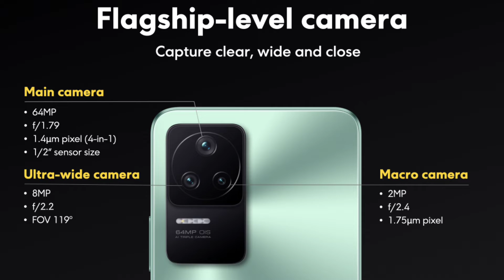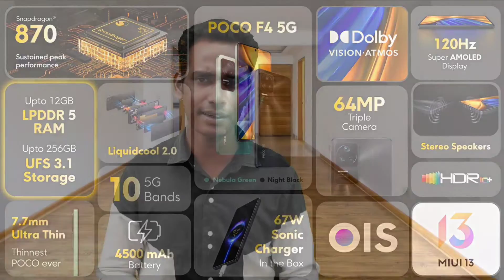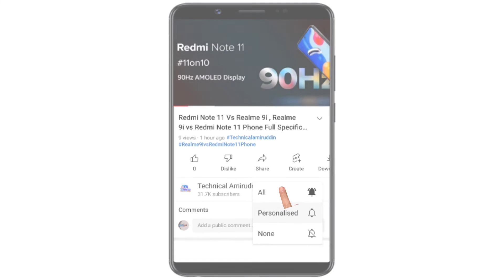(Realme GT Neo 3T vs Poco F4) Which Phone Should Buy Poco F4 or GT Neo 3t 80W Phone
(Realme GT Neo 3T vs Poco F4) Which Phone Should Buy Poco F4 or GT Neo 3t 80W | Video in (Hindi) by Technicalamiruddin

RealmeGtNeo3T/5G
PocoF4/5G

Redmi Note 11 Pro+ 5G Phone 👇

Realme 9 Pro 5G👇

OnePlus Nord Ce 2 5G Phone 👇

Redmi Note 11T 5G 👇

Redmi Note 10T 5G👇

Moto G51 5G 👇

Vivo V23e 5G👇

Realme GT Master 5G👇

Xiaomi 11i 5G👇

Xiaomi 11 Lite NE 5G👇

Xiaomi 11X 5G👇

Poco M3 Pro 5G👇

Realme Narzo 30 5G 👇

iQoo 7 5G👇

iQoo Z3 5G👇

Doston Aaj Is Video Mein Baat Kiya Realme GT Neo 3T 5G Phone vs Poco F4 5G Phone Ka Baare Mein.

Yeh Dono Phone Ka Full Specification Details Comparisons Kiya Hoon Is Video Mein Poco F4 5G Phone vs Realme GT Neo 3T 80W Phone Ka

Realme GT Neo 3T vs Poco F4 Phone
Realme GT Neo 3T 80W 5G Phone Honest Opinion
Poco F4 5G Phone Honest Opinion

( Poco F4 vs Realme GT Neo 3T Phone Specification Details Comparisons )

Poco F4 Phone Camera Mein 64MP+8MP+2MP Ka OIS Triple Rear Camera Set-Up Diya Gaya Hai Aur

Realme GT Neo 3T Phone Camera Mein
64MP+8MP+2MP Ka Triple Rear Camera Set-Up Diya Gaya Hai Aur

Poco F4 5G Phone Mein
20MP Ka Selfie Camera Diya Gaya Hai Aur

Realme GT Neo 3T Selfie Phone Mein
16MP Single Ka Selfie Camera Diya Gaya Hai.

Poco F4 5G Processor Phone Mein
Qualcomm Snapdragon 870 Octa Core Processor Diya Gaya Hai Aur

Realme GT Neo 3T Prosessor Phone Mein
Qualcomm Snapdragon 870 Octa Core Processor Diya Hai.

Poco F4 Battery Phone Mein
4500 mAh Ka Battery Diya Gaya Hai.

Realme GT Neo 3T Battery Phone Mein
5000 mAh Ka Battery Diya Hai.

Poco F4 Display Phone Mein
6.67 Inch Ka FHD+ AMOLED Display Diya Gaya

Realme GT Neo 3T Display Phone Mein
6.62 Inch Ka FHD+ E4 AMOLED Display Diya Hai

( Realme GT Neo 3T 5G Phone Price vs Poco F4 5G Phone Price in India )

Poco F4 5G Phone Ka Price
6+128GB Rs.27,999
8+128GB Rs.29,999
12+256GB Rs.33,999

Realme GT Neo 3T 5G Phone Ka Price
6+128GB Rs.25,999
8+128GB Rs.27,999
8+256GB Rs.29,999

Aur Doston Poco F4 5G Aur Realme GT Neo 3T 5G Phone Ka Puri Jankari Ke Liye is Video Ko Last Tak Dekh Sakte Hai Yeh Video Main Pura Jankari Miljayega.

Keywords..

Poco F4 vs GT Neo 3T 80W Phone ,
Realme GT Neo 3T vs Poco F4 Phone Specifications
Poco F4 vs GT Neo 3T Phone Spece Features Details,
Which Phone is Better GT Neo 3T or GT Neo 3T
Which Phone Should Buy Poco F4 or GT Neo 3T
Realme GT Neo 3T 5G Phone Compare to Poco F4 5G Phone
GT Neo 3T 80W 5G Review
Realme GT Neo 3T Phone Unboxing

F O L L O W